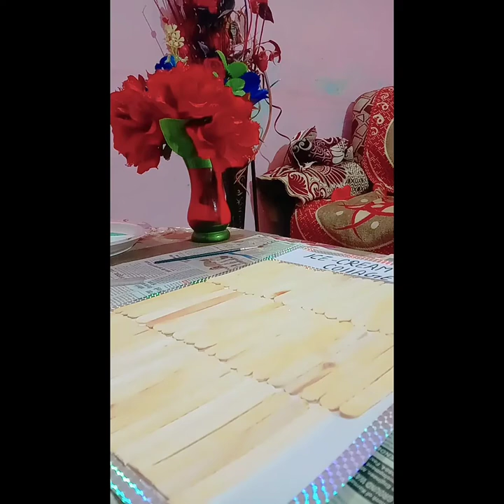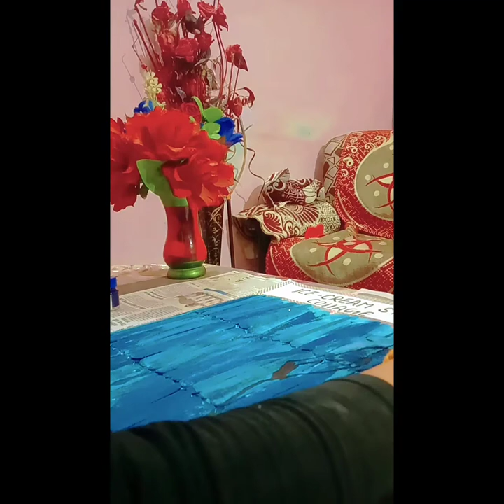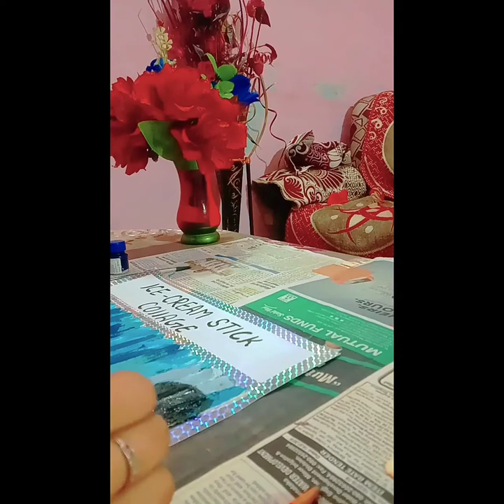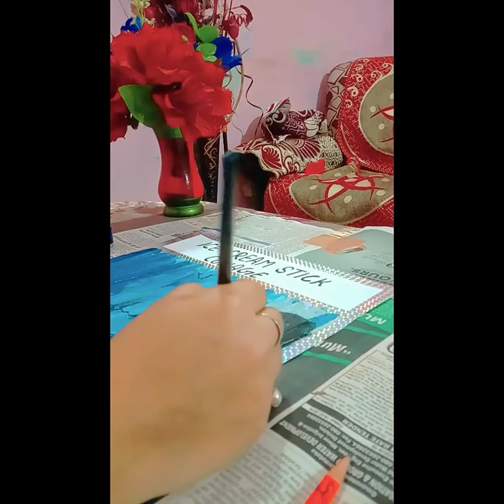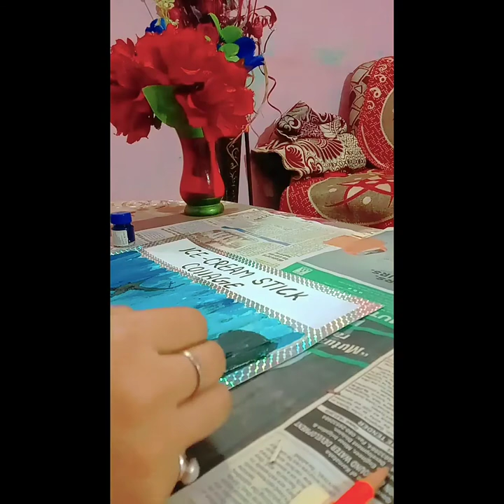ice-cream stick collage